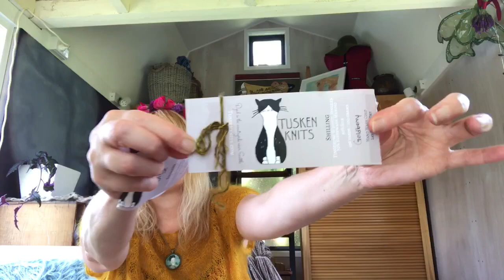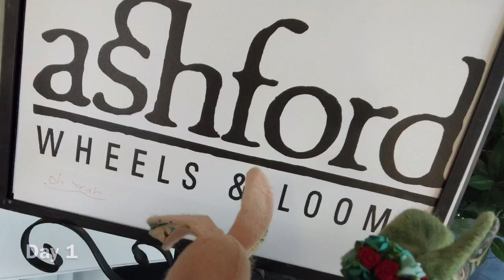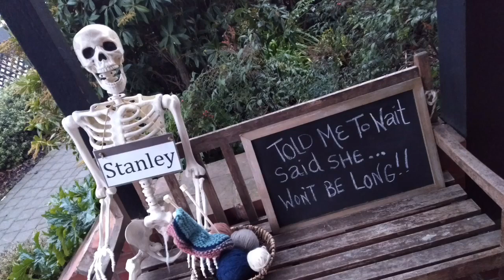Knitting in a Tiny House Waihipi Forage episode 11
Knitting, spinning and weaving in a tiny house with Waihipi Forage Cher